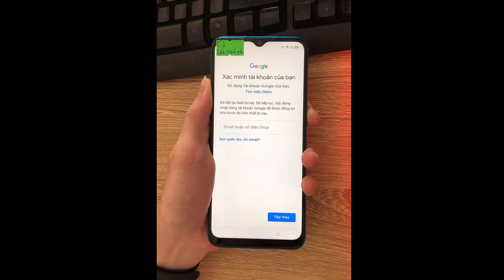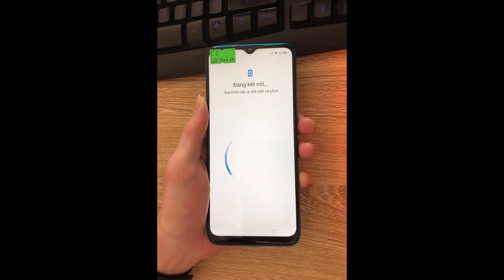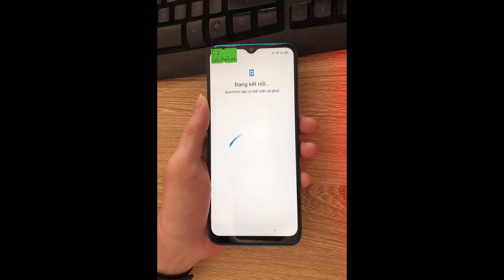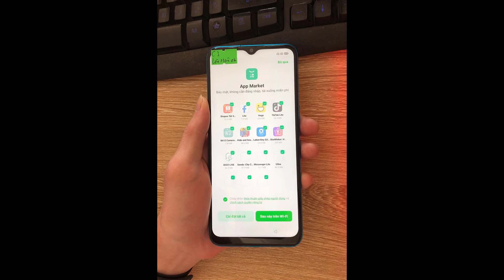Mở tài khoản Google Realme C3 (RMX2021) Android 10 by UnlockTool